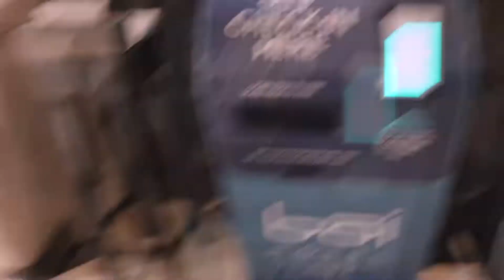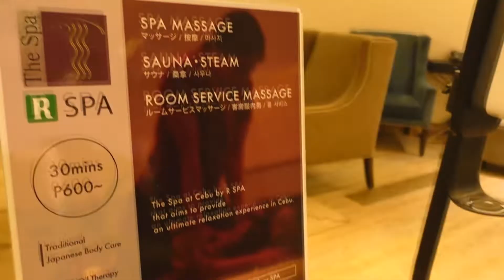2GO Cebu Trip ULIT Part 1! Nakasabay namin si Ms Bea!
Pumunta nanaman kaming Cebu with 2Go! At nakasabay namin si Ms. ​ @beabineneonline sa Trip! AGGGGGGHHHHH!